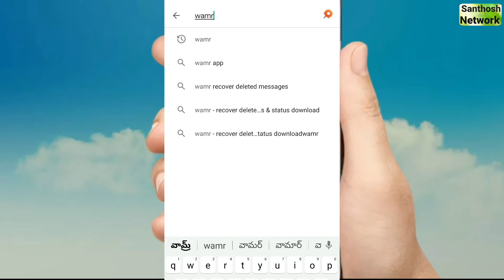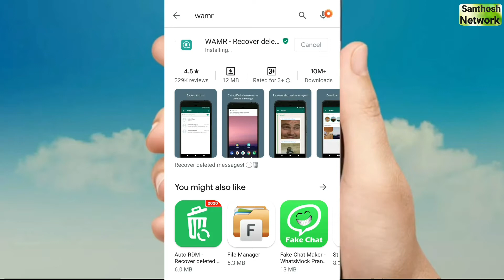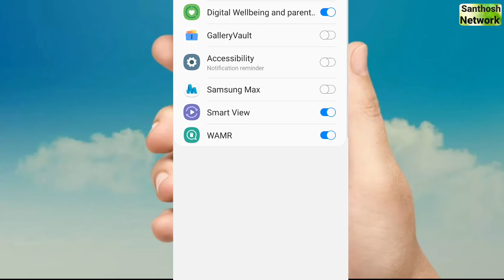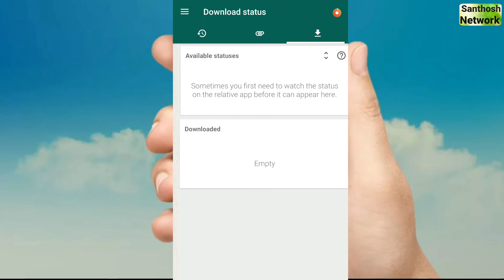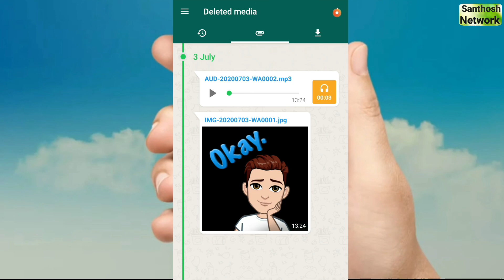How to read delited messages, audio, video have a look...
App link :-Did you know that you can recover deleted messages with this app?

Hai Friends.